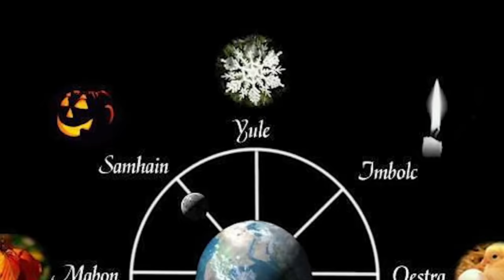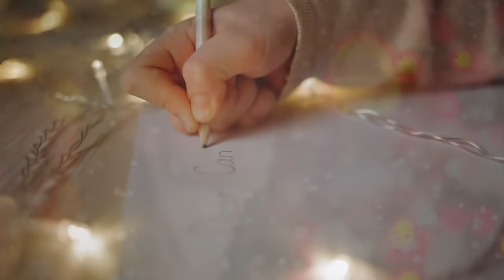The Christmas Controversy: Is It Really Jesus's Birthday?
At last - Spirit Science has a place where we can all come together and evolve our consciousness!

Do you know the true origins of Christmastime? Could you believe that there's more to our "traditions" than meets the eye? In this video, we explore ancient Pagan rituals and how they may have crossed over into Christianity and the celebration of Christ's birth. That being said... this video only skims the surface! In 2023, we're coming out with a Christ Consciousness series which will dive deeper into the Mysteries of Christ, and what the biblical stories might have to do with the overall history of humanity... 🤯